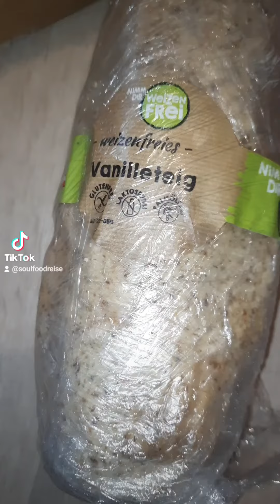Glutenfreie Plätzchen mit dem Vanilleteig von Nimm Dir Weizenfrei 😍❤